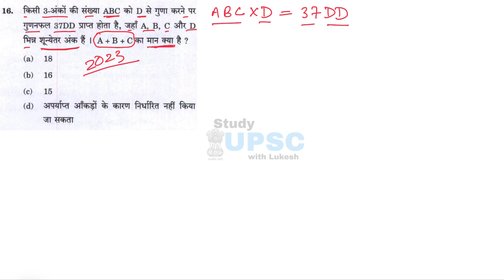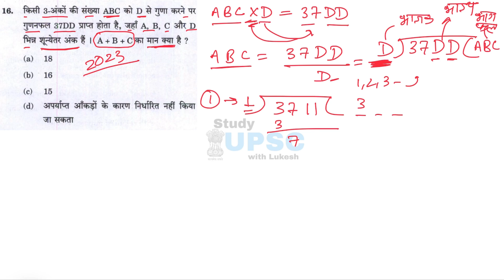UPSCCSE CSAT 2023 A 3-digit number ABC, on multiplication with D gives 37DD where A, B, C and D are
किसी 3 अंकों की संख्या ABC को D से गुणा करने पर गुणनफल 37DD प्राप्त होता है, जहाँ A, B, C और D भिन्न शून्येतर अंक हैं। A + B + C का मान क्या है ?

(a) 18

(b) 16

(d) अपर्याप्त आँकड़ों के कारण निर्धारित नहीं किया जा सकता

A 3-digit number ABC, on multiplication with D gives 37DD where A, B, C and D are different non-zero digits. What is the value of A+B+C?

(a) 18

(b) 16

(d) Cannot be determined due to insufficient data